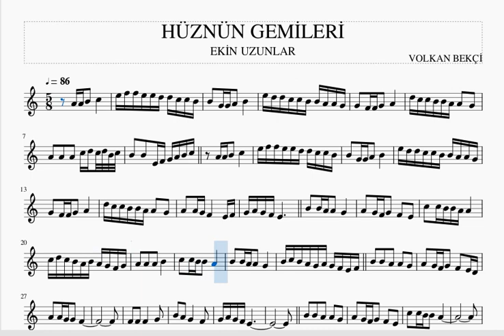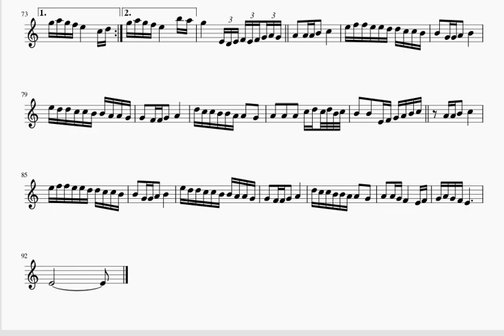HÜZNÜN GEMİLERİ -EKİN UZUNLAR -KEMAN NOTALARI